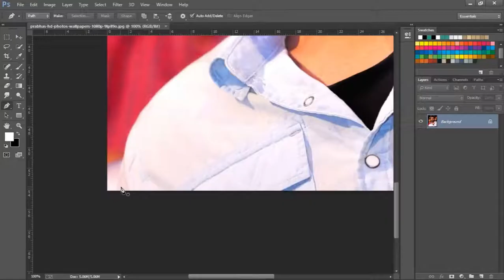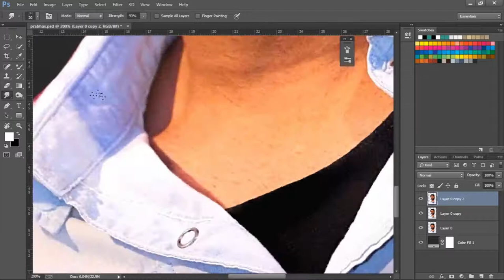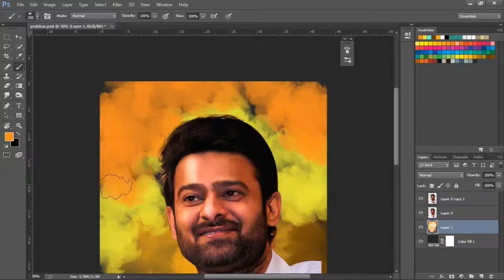Digital Painting (Speed Art)